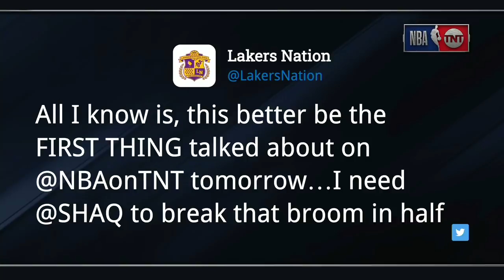Shaq Breaks Chuck's Broom After He Said Portland Would Sweep The Lakers | NBA on TNT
Shaq and Chuck's banter continues after Shaq opened up the show by breaking Chuck's broom after he said that the Portland Trail Blazers would sweep the Los Angeles Lakers.